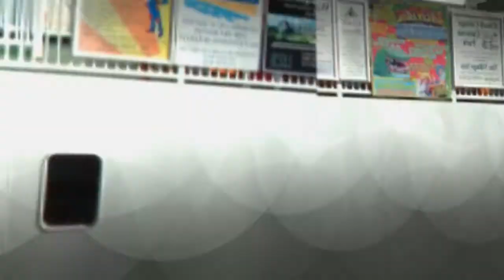Purbeck Film Festival 2016 Trailer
The normal flying ferry with a slight tweak to celebrate their china (i.e. 20th) anniversary.